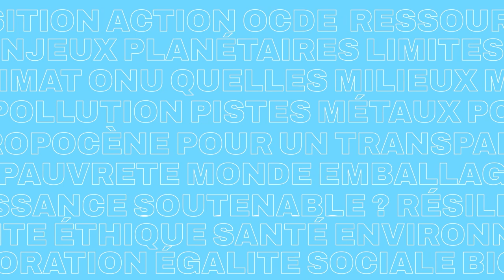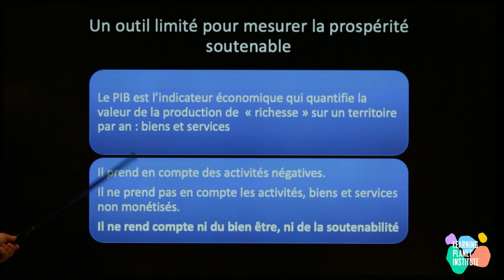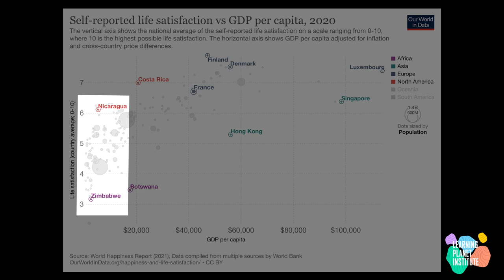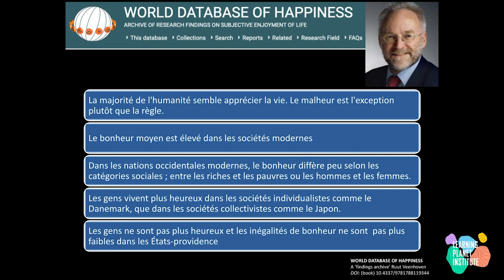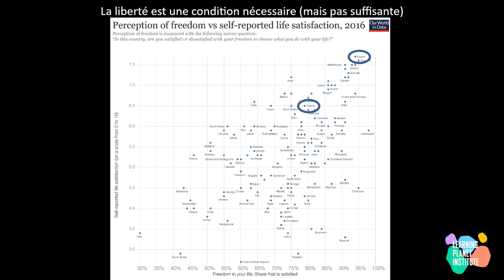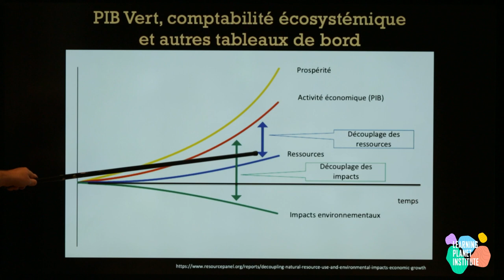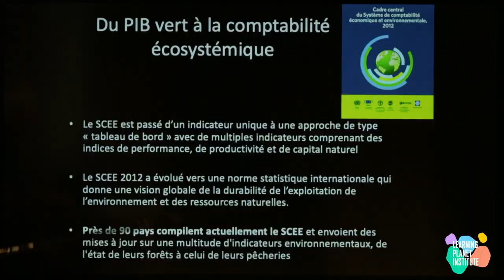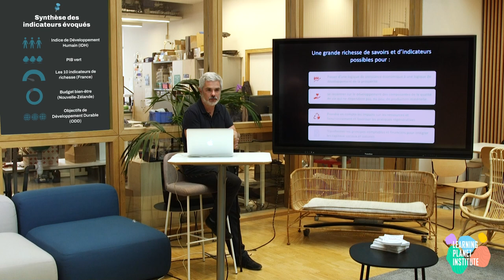2/9 "Mesurer ce qui compte" - L'espace des solutions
ÉPISODE 2/9 de "L'espace des solutions" - Partie 2 du MOOC "Quelles pistes pour un monde soutenable ?"
par Gaëll Mainguy, Directeur général adjoint du Learning Planet Institute

"Mesurer ce qui compte"
Cet épisode s’interroge sur ce qu’il est réellement pertinent d’évaluer. Il présente des travaux sur  les différentes composantes de “la qualité de vie” et sur les manières de mesurer la prospérité de l’humanité. L’épisode se termine par des exemples d’indicateurs, alternatifs au PIB, qui ont été proposés pour mesurer “la richesse” de la vie humaine.

Le cours « Quelles pistes de solutions pour un monde soutenable ? » est une introduction, en 2 parties, aux enjeux de soutenabilité et aux pistes de solutions identifiées, déjà existantes ou à construire, pour y répondre. Il propose une synthèse des connaissances scientifiques disponibles sur ces thématiques.

PARTIE 2 - L'espace des solutions

Épisode 1 :  Introduction
Épisode 2 : Mesurer ce qui compte
Épisode 3 : Stabiliser le climat
Épisode 4 : Changer le système énergétique
Épisode 5 : Transformer le métabolisme de l'humanité
Épisode 6 : Régénérer la biosphère
Épisode 7 : Nourrir l'humanité autrement
Épisode 8 : Transformer l'éducation
Épisode 9 : Amplifier l'évolution de nos sociétés

-- Vérifier les informations en utilisant la plateforme CaptainFact
-- Sources des illustrations et contenus permettant d’approfondir le sujet et questionnaire de retours

Crédits photo - illustration vignette
©Antonin Weber - Hans Lucas